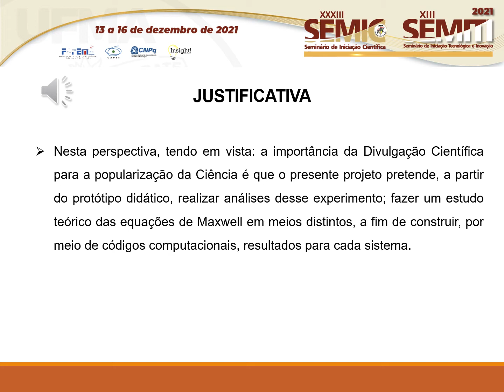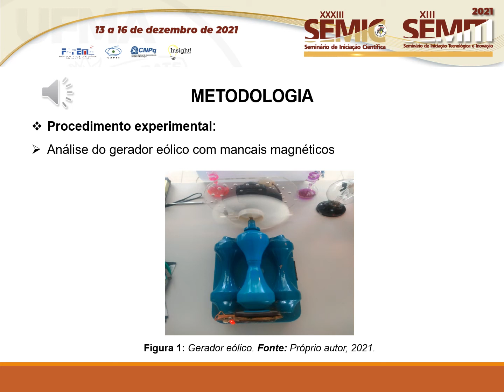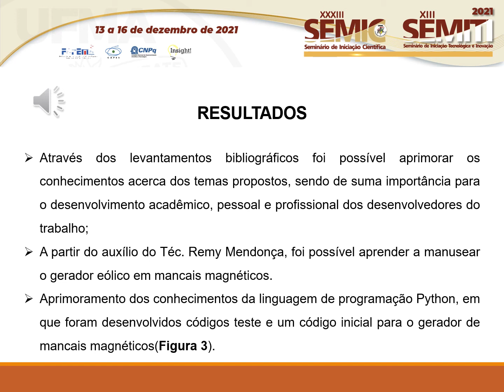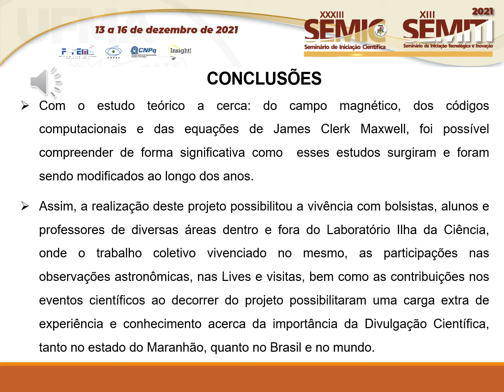EX76 Werberth Silva Macedo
Título: Desenvolvimento de códigos computacionais para um dispositivo de variação de campo magnético continuo.

Autor(a): WERBERTH SILVA MACEDO
Orientador(a): ANTONIO JOSE SILVA OLIVEIRA

Resumo: O estudo e desenvolvimento de novas tecnologias são feitos constantemente, em todo canto do mundo. Para que algo aconteça no meio tecnológica é preciso fazer experimento até chegar um resultado satisfatório para os padrões em que a pesquisa foi submetida. Pesquisador passa por uma série de dificuldades, desde o financiamento até o resultado esperado. O Brasil está se expandindo em pesquisas que tem muita importância dentro e fora do país, no atual momento em que estamos vivendo, muitas em presas e pesquisadores uniram-se para tentar junta as tecnologias eliminar ou amenizar os efeitos do COVID-19. Vários setores param e o da tecnologia em meio essa situação que nos pegou de surpresa continuou trabalhando. Quando são divulgados os resultados de alguns experimentos muitos pesquisadores tendem a colocá-los de uma forma que uma boa parte da população consiga entender. Pensado por esse lado, o Laboratório de Divulgação Cientifica Ilha da Ciência(LDCIC), leva os experimentos e suas experiências para a população despertando o desejo de crianças, jovens e adultos por onde passa ou quando esses visitam a estrutura física do LDCIC, através dele, bolsista, colaboradores e professores conseguem divulgar a ciência. Tendo em vista a importância da divulgação cientifica para o desenvolvimento e progresso das nações e relevância das aplicações do eletromagnetismo, onde faz necessário o estudo do campo magnético na produção de eletricidade, este trabalho se propõem a compreender e colaborar com a disseminação da ciência, por meio do desenvolvimento de códigos computacionais para um dispositivo de variação de campo magnético continuo de forma clara e objetiva para melhor compreensão dos fenômenos físicos envolvidos. O sistema consiste em um gerador eólico em mancais magnéticos, diferente dos motores e geradores que já estão no mercado. O trabalho foi realizado com um protótipo didático que hoje se encontra no museu da ciência e do firmamento localizado na Universidade Federal do Maranhão. Divulgar o conhecimento cientifico para o público de modo geral com uma linguagem que possa ser entendida por todos, levando em consideração os desafios que em enquanto pesquisador que o trabalho que está sendo desenvolvido em conjunto com o Laboratório de Divulgação Cientifica Ilha da Ciência, possa contribuir não só na minha formação acadêmica e que possa ser incorporado na vida de estros estudantes e bolsistas. O trabalho tem como proposta fazer o estudo do campo magnético que abrange.